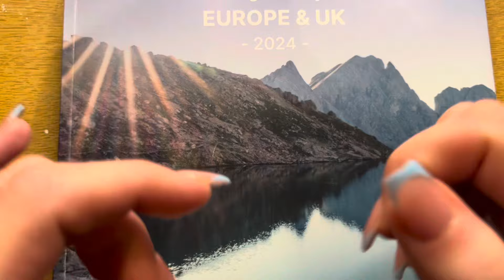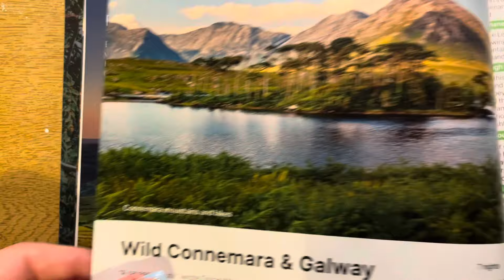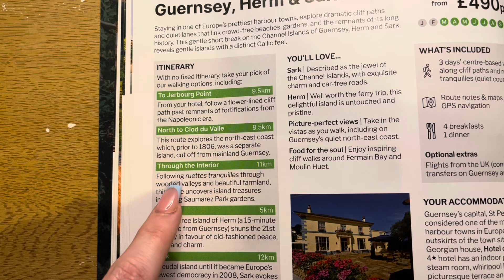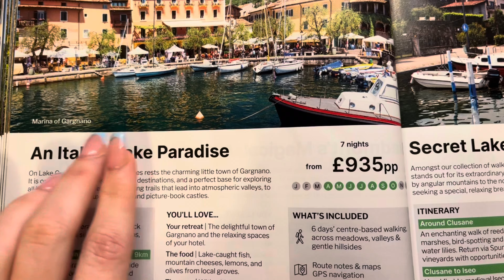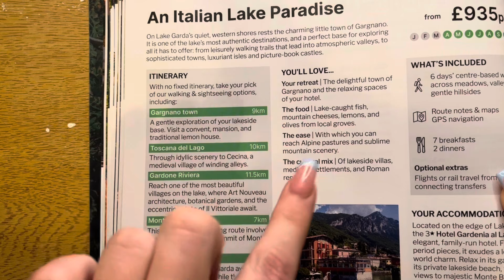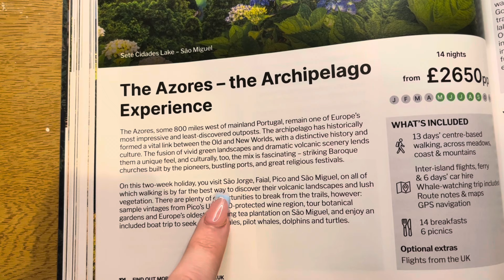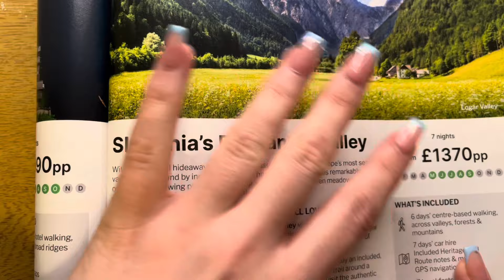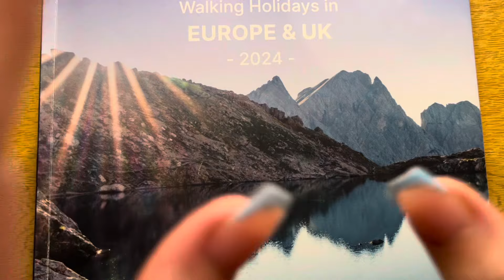ASMR, Holiday Magazine Flip Through for January blues | Whispered, paper sounds, crinkles & more….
📍Timestamps:

00:00 - 00:04 Channel animation

00:05 - 04:11 Intro ❤️ | Soft spoken whispers, mouth sounds, hand movements, tracing, tapping & visual triggers

04:12 - 17:41 Guernsey 🇬🇬 | Page turning, paper sounds, crinkles, soft spoken whispers, mouth sounds, hand movements, tracing & visual triggers

17:42 - 30:29 Italy 🇮🇹 | Page turning, paper sounds, crinkles, soft spoken whispers, mouth sounds, hand movements, tracing & visual triggers

30:30 - 37:55 Portugal 🇵🇹 | Page turning, paper sounds, crinkles, soft spoken whispers, mouth sounds, hand movements, tracing & visual triggers

37:56 - 49:05 Slovenia 🇸🇮 | Page turning, paper sounds, crinkles, soft spoken whispers, mouth sounds, hand movements, tracing & visual triggers

49:06 - 51:32 Outro ❤️ | Page turning, paper sounds, crinkles, soft spoken whispers, mouth sounds, hand movements, tapping, tracing & visual triggers

Hey, I’m Shoshana, an ASMR enthusiast, having fun, hoping you find your tingles here, along the way ☺️👋🙃❤️.

Don't be a stranger 🤗:

- Give a video a 👍.

- Leave a message in the comment section of a video.

I am not a medical professional. This channel & it’s videos should not, & cannot, replace any professional medical treatment, advised to you by your medical practitioner. This channel & it’s videos are created for fun, relaxation, & ASMR-induced tingles only ☮️.